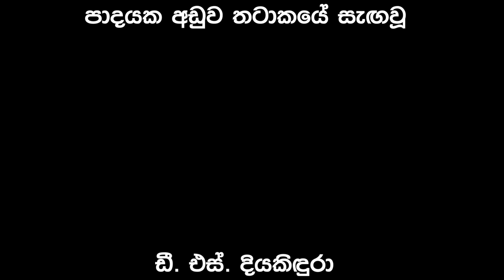පාදයක අඩුව තටාකයේ සැඟවූ ඩී. එස්. දියකිඳුරා